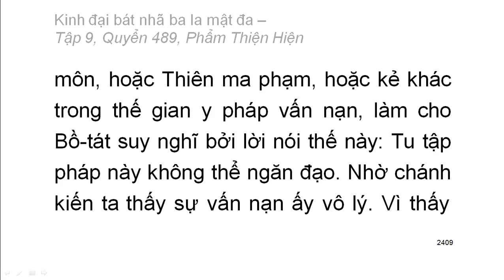600 quyển Kinh Đại Bát Nhã Ba La Mật Đa: Quyển .../600 (tiếp) (đọc lần 2) (rất hay)